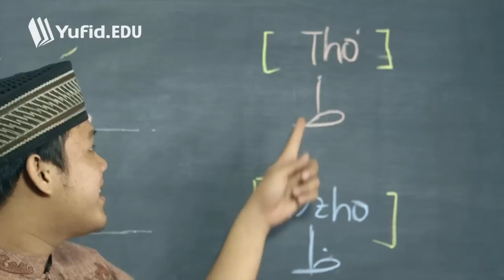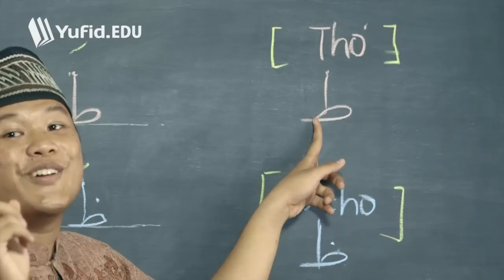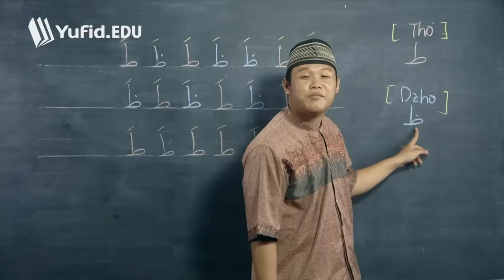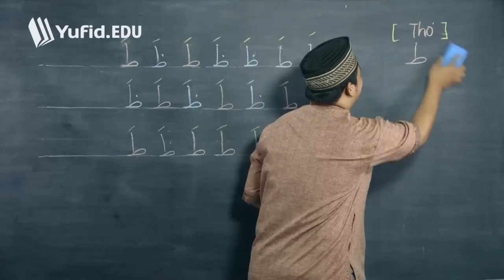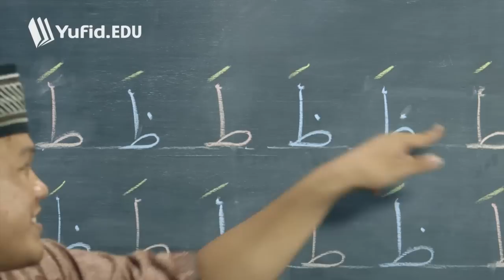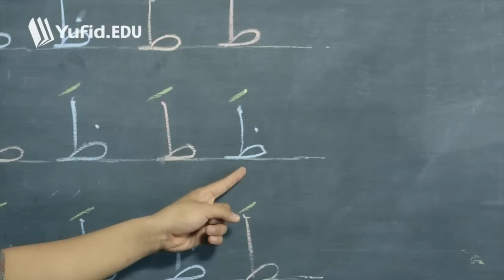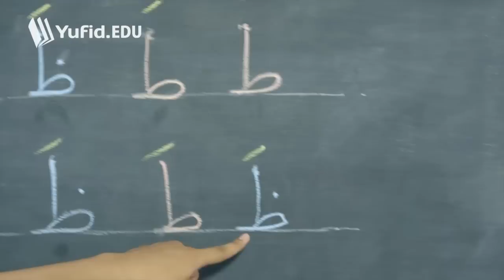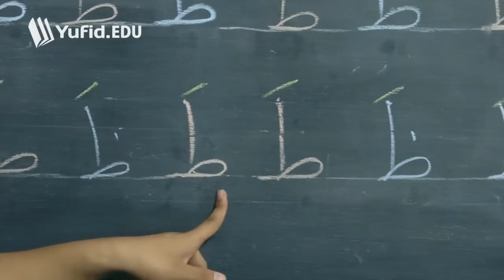Belajar Huruf Huruf Hijaiyah Belajar Membaca Alquran ط ظ (seri 026)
Adik-adik, kali ini pelajaran huruf huruf hijaiyah kita adalah mengulang (muroja'ah) dua huruf sebelumnya yang sudah pernah kita pelajari, yaitu huruf hijaiyah ط ظ

Yuk kita pelajari bersama kak Erlan :)

TERIMAKASIH BUAT:
Zahir Accounting, software akuntansi terbaik berbahasa Indonesia yang telah banyak mendukung misi pendidikan Yufid untuk Indonesia.